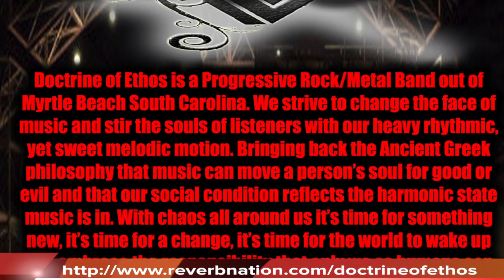Doctrine of Ethos Photo Shoot 2013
Thank you for your love and support you can find the photos on our reverbnation page and facebook page. Also keep up up me on twitter corey_holden to see news about the band.